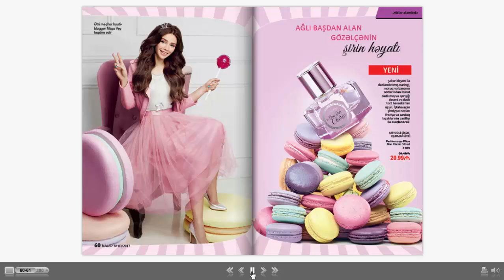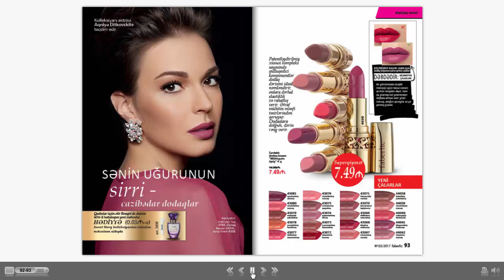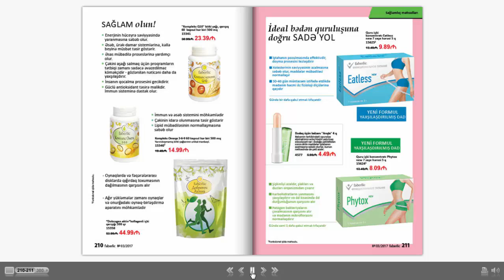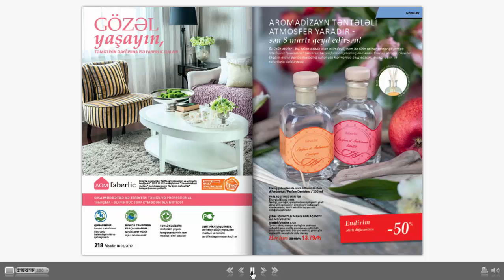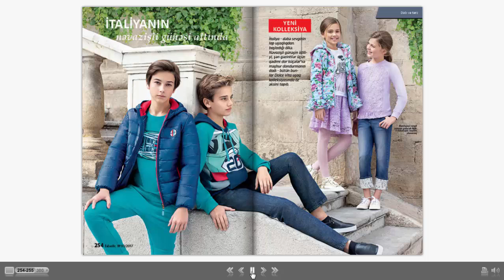kataloq Faberlic 3- 2017 Azərbaycan.hədiyyələr.yenilik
Candynails,Lollylips,BonBonCherie,Feelfresh,Finaltouch,Amazingeyes,Erkekler,PARFÜMERİ,Giyim,ÇOCUKLAR İÇİN,KADIN,GİYİM BAKIMI,Çocuklar için